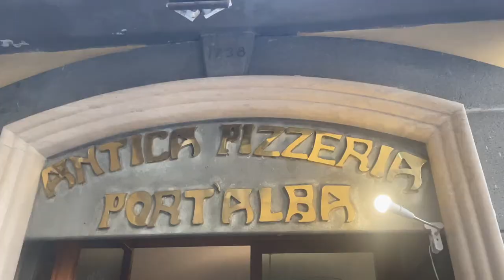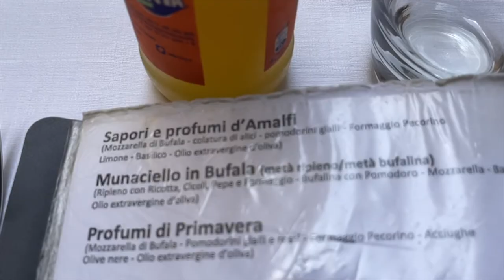Eating at the World's Oldest Pizzeria , Antica Di Port'Alba , Napoli , Naples Italy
In this episode of Tasting Travel, We kick off a new series in Naples, Italy. The time in Naples got off to a really rough start that had me feeling pretty down, but Napoli is the land that invented Pizza, so let's see it that could cheer me up. On our first night in town, we visited Restaurante Pizzeria Azzurra, where we enjoyed a 4 Formaggio Pizza
Then the next morning we strolled over to the oldest Pizzeria in the world Antica Pizzeria Port'Alba Where we enjoyed a Pizza di Sapori e Porfumi d'Amalfi.

Tastingtravel.online

Affilliate links

shorturl.at/dfsB3